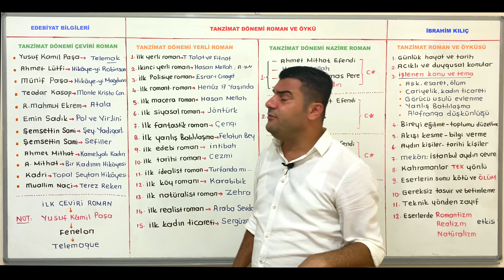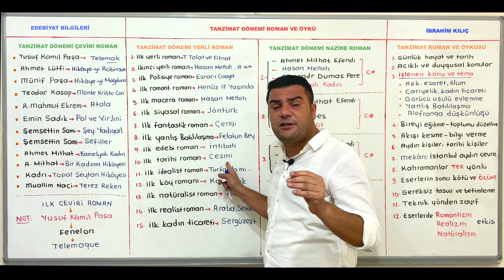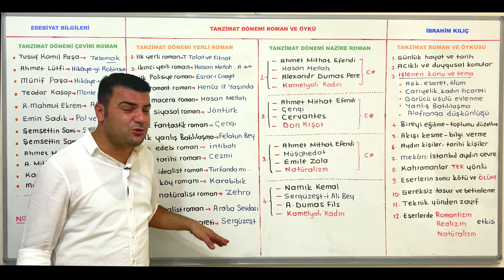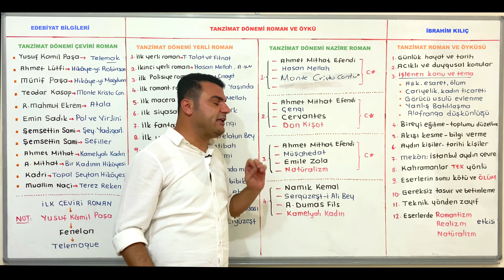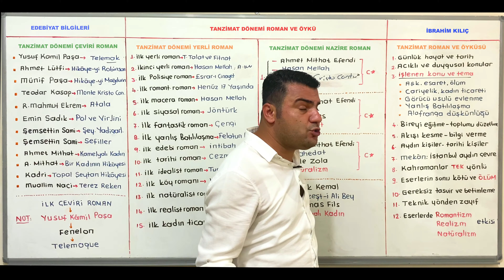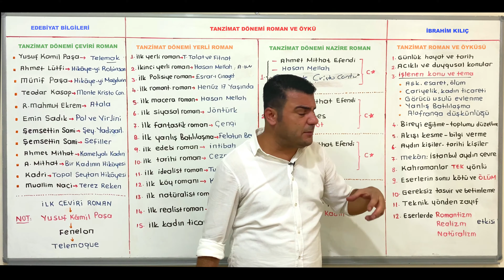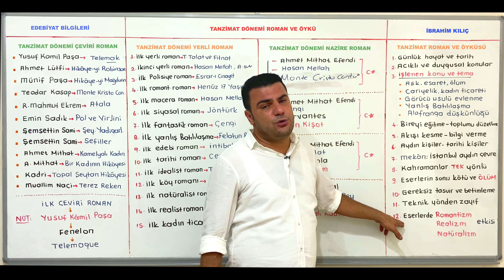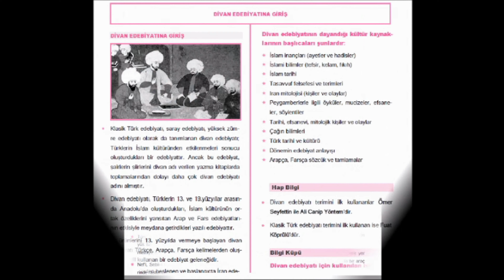2) ÖABT / Yeni Edebiyat (Tanzimat Dönemi Türk Edebiyatı - 2) (İbrahim KILIÇ)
ÖABT /  Tanzimat Roman ve Öyküsü videomuzda "Çeviri romanlar, ilk yerli romanlar, nazire romanlar ve Tanzimat Dönemi roman ve öyküsü"  üzerinde durduk. Bu videomuzdan ÖABT Edebiyat Öğretmenleri ve Türkçe Öğretmenliği alan kursiyerleri ve üniversite öğrencileri hatta AYT öğrencileri de faydalanabilir. Sevgili gençler verilen emeği görüyorsunuz, videolarımızı ve kanalımızı üye olduğunuz gruplara ve arkadaşlarınıza önerirseniz sevinirim.